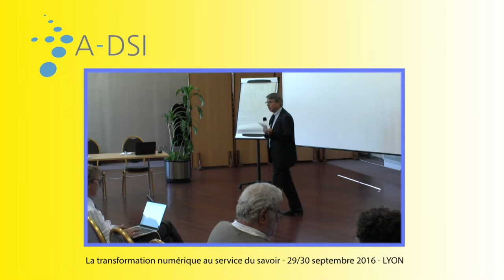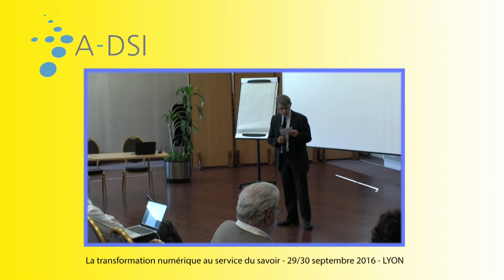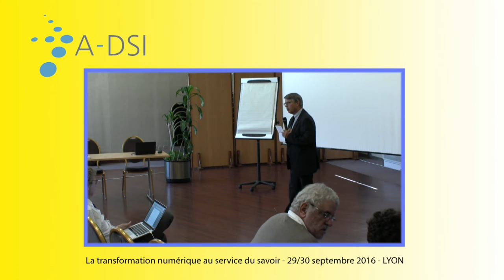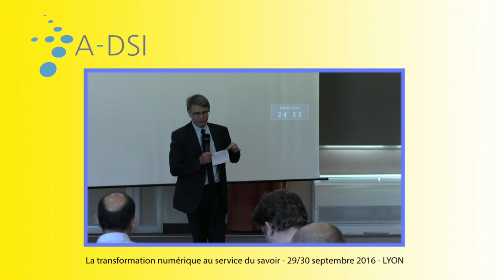Introduction - Jean Baptiste Lesort